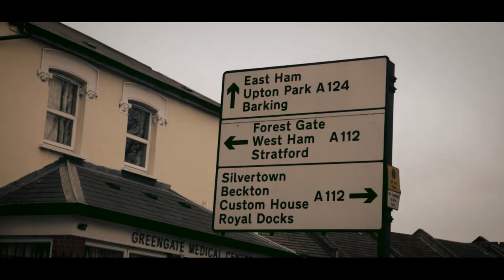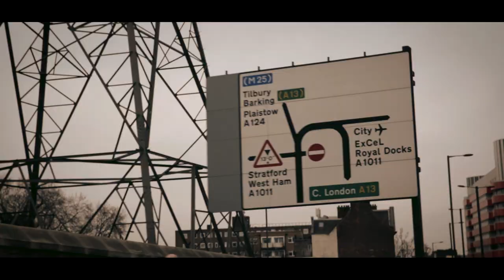Maxsta - New MC's [GRM Daily]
BRAND NEW BANGER FROM EAST LONDONS MAXSTA “NEW MC’S”